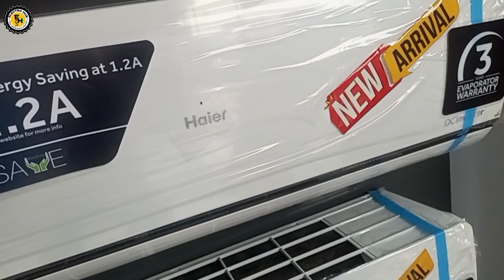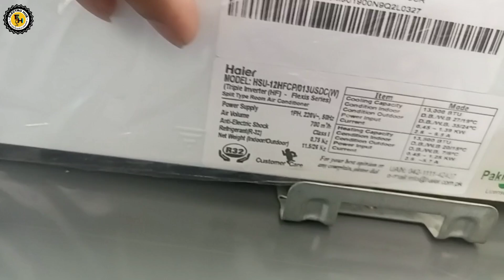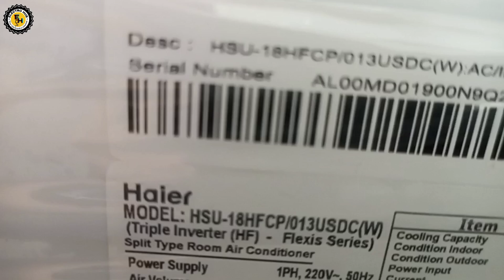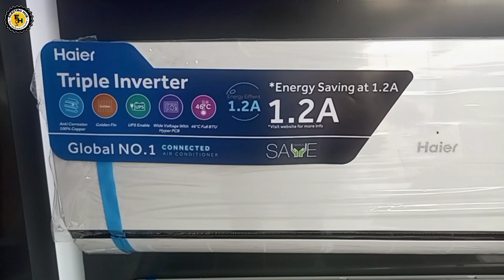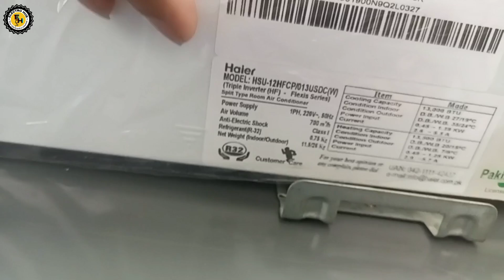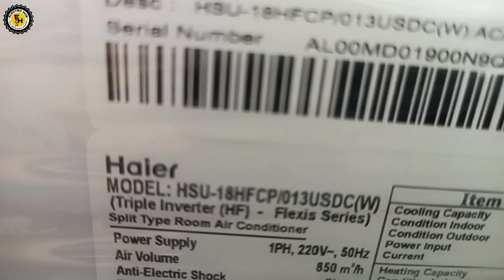Haier 1.5 ton dual inverter ac in pakistan || Best Ac in pakistan || Ac prices in pakistan || 18-hfc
Aoa

Haier Inverter AC 1.5 Ton Price in Pakistan 2024 || Haier Marvel Ac Price || Best ac in pakistan UPS

Haier Solar Hybrid AC Full Review and Price || Solar AC with Zero Electricity | solar AC Price Haier

Haier solar ac
Haier new solar ac
Haier solar ac price
New solar ac price
Solar hybrid ac
Solar ac in lahore
Solar ac in karachi
Solar ac in islamabad
Solar ac in rawalpindi
Solar ac in hyderabad
Solar ac in sindh
Solar ac in sibbi

Haier 1.5 ton inverter AC New Prices 2024 || Haier Pearl/Triple inverter and T3 Inverter AC Prices

Haier T3 Inverter AC Price 2024 || Low Price T3 Inverter AC || Haier Thunder Inverter AC || Haier

Haier DC inverter Price in Pakistan || Haier HFP energy saving || 3no series me Faraq kiya hy?

haier inverter ac price in pakistan
haier
haier ac
inverter ac 1.5 ton price in pakistan 2024
haier air conditioner
haier ac price in pakistan 2024
haier air conditioner price in pakistan 2024
haier dc inverter ac 1.5 ton price in pakistan
haier ac price in pakistan
haier inverter ac
inverter ac price in pakistan 2024
air conditioner
dc inverter ac 1.5 ton price in pakistan 2024
haier ac price in india
haier ac new model 2024
haier air conditioner 2023 model
lowest price ac in Pakistan
Top 5 best air conditioner brands in pakistan
Best air conditioner brands in pakistan for home
Top 10 best air conditioner brands in pakistan
Best air conditioner brands in pakistan with price
best ac company in pakistan 2024
best 1.5 ton inverter ac in pakistan 2024
top 10 air conditioner brands in pakistan
best inverter in pakistan
Haier 18hfc price
Haier 18hfc inverter price 2024
haier 18hfc 1.5 ton price in pakistan
haier 18hfcf price 2024
haier 18hfcf
haier 18hfcm price in pakistan 2024
haier 18hfcm
haier hfcf price in pakistan 2024
Dawlance ac price in Pakistan
Gree ac price in Pakistan
Samsung ac price in Pakistan
dc inverter ac
dc inverter ac price in pakistan
dc inverter ac price in pakistan 2024
dc inverter ac on solar panel
best dc inverter ac in pakistan
dc inverter ac wholesale
inverter ac wholesale market
inverter ac low price
inverter ac cheap price
used inverter ac for sale in lahore
inverter ac ki price
DC Inverter Ac in cheap price
ac price in pakistan
ac price,Cheap price ac market
wholesale dc inverter ac
ac information tv
review of top 3 inverter ac 2023
best inverter ac in pakistan 2023
best dc inverter ac in pakistan 2023
inverter ac
tcl t5 smart
panasonic 18wkf9
sharp 24shv j-tech
cheapest ac in pakistan
t3 compressor ac
sharp inverter ac
panasonic inverter ac
tcl inverter ac
top 3 dc inverter ac 2023
inverter ac power consumption
best air conditioner in pakistan
best air conditioner 2023
new technology ac
chiller ac
air cooler
ac
inverter ac price 2023
cheap price ac
inverter ac electricity consumption
best ac for small family
portable ac
hybrid ac price 2023
chiller ac price in pakistan
best ac in pakistan
hair ac
dell ac
inverter ac price in pakistan
inverter ac price lahore
convert your old ac in hybrid ac
full dc inverter ac in pakistan
5dc inverter ac in pakistan
type of ac
ac buying guide india
best a\/c hindi
five star ac
ac buying guide
india
daikin
5 star
top 5 ac 2023
gree
kenwood
sharp
haier
orient
ac star rating
5star ac
inverter vs non inverter ac
eer
seer
kenwood ac
gree inverter ac
dawlance ac
haier inverter ac

haierhfc/hfm/hfp

Midea WHS-65LB1 Compact Single Reversible Door Refrigerator, 1.6 Cubic Feet(0.045 Cubic Meter), Black

Galanz GLR18FS5S16 French Door Refrigerator with Installed Ice Maker and Bottom Freezer Adjustable Electrical Thermostat Control, Frost Free, Energy Star Certified, Stainless Steel, 18 Cu Ft

Midea WHD-113FB1 Double Door Mini Fridge with Freezer for Bedroom Office or Dorm with Adjustable Remove Glass Shelves Compact Refrigerator, 3.1 cu ft, Black

Midea WHD-113FSS1 Compact Refrigerator, 3.1 cu ft, Stainless Steel

PELONIS 16'' Pedestal Remote Control, Oscillating Stand Up Fan 7-Hour Timer, 3-Speed and Adjustable Height, PFS40A4BBB, Supreme 16"-Black